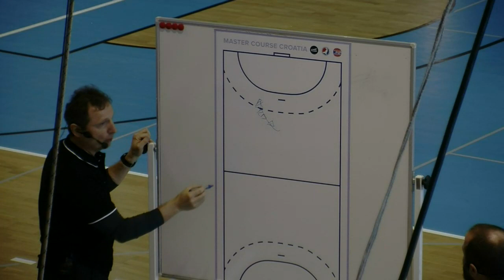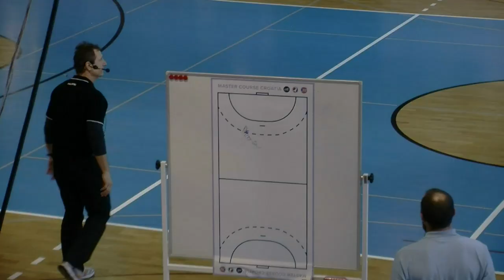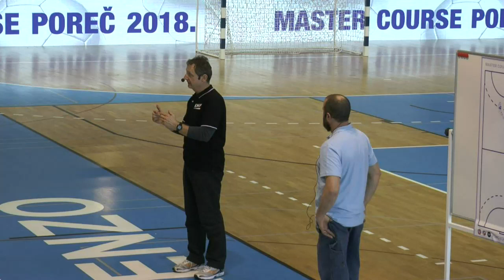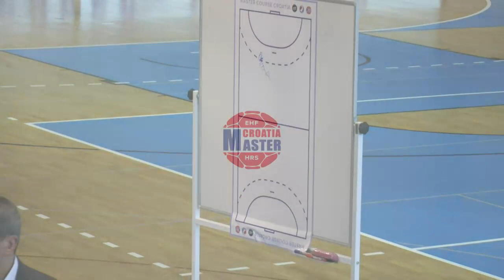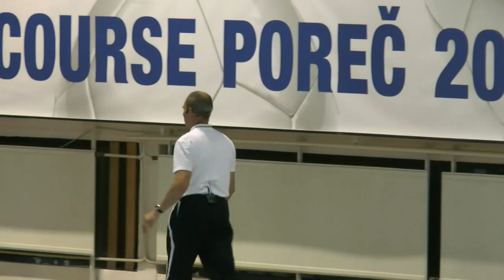EHF Master Course - Poreč 2018